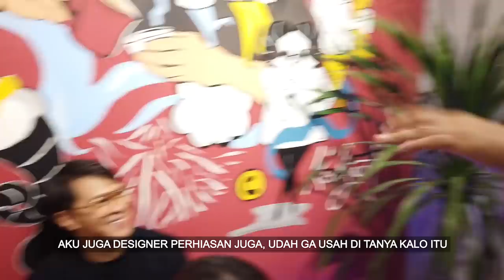TERNYATA HEBOH YA SHAY JADI PELAYAN KAFE :)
Di episode kali ini aku pertama kalinya jadi pelayan di kafe aku sendiri, ternyata repot juga yaaa shayy harus beresin meja, bikin minum, senyum ke pelanggan duhhh heboh banget shay  tapi seru banget karena hari itu aku kedatengan teman-teman arisan dollar kuu heheh, aku juga bikin kopi spesial untuk salah satu customer aku loh, kira kira siapa yaa?? Mau lihat keseruan selama di kafe?
Tonton sampai habis ya shay jangan di skip iklannya! Love You All...